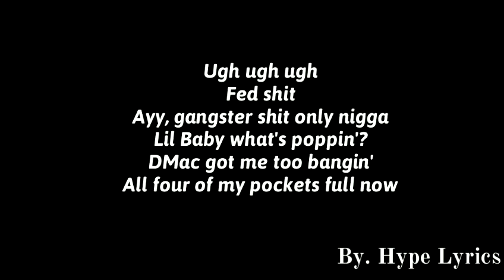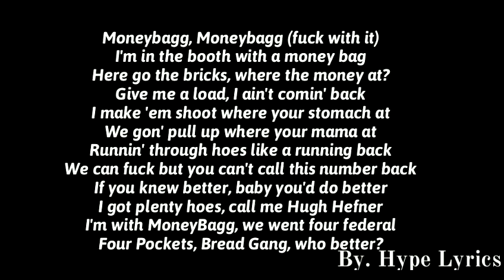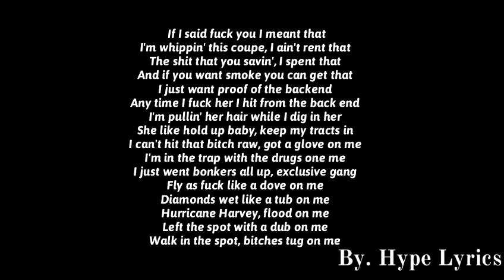Lil Baby ft. Moneybagg Yo - All Of A Sudden (Lyrics)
Lil Baby ft. Moneybagg Yo - All Of A Sudden (Lyrics) Lil Baby ft. Moneybagg Yo - All Of A Sudden (Lyrics) Lil Baby ft. Moneybagg Yo - All Of A Sudden (Lyrics) Lil Baby ft. Moneybagg Yo - All Of A Sudden (Lyrics)
Lil Baby ft. Moneybagg Yo - All Of A Sudden (Lyrics) Lil Baby ft. Moneybagg Yo - All Of A Sudden (Lyrics)